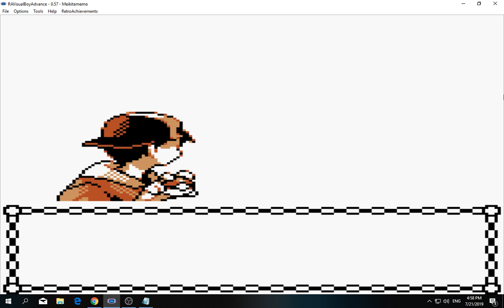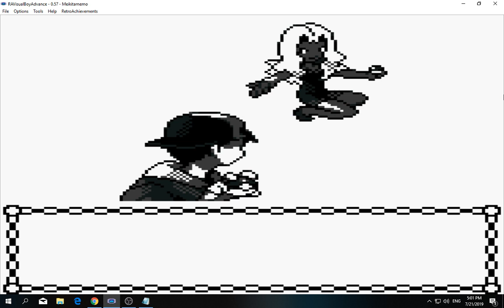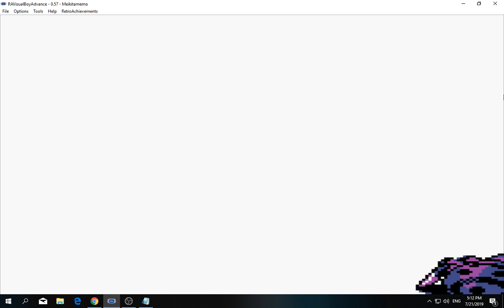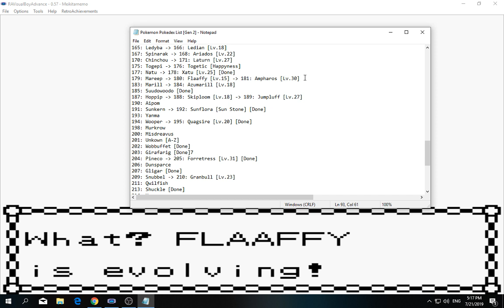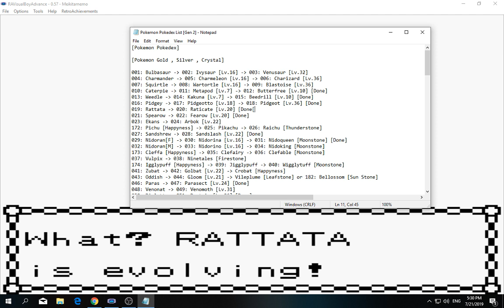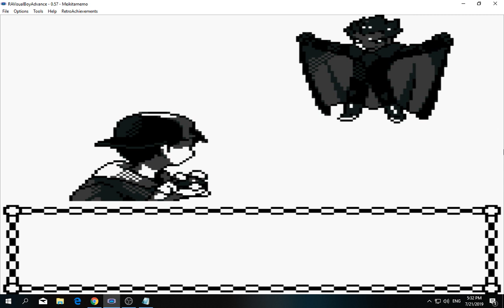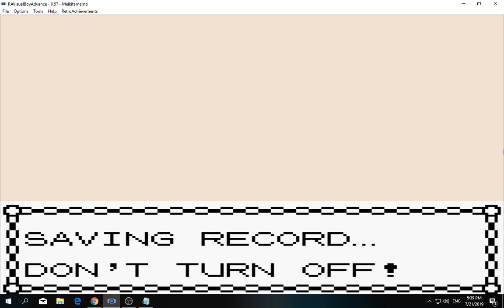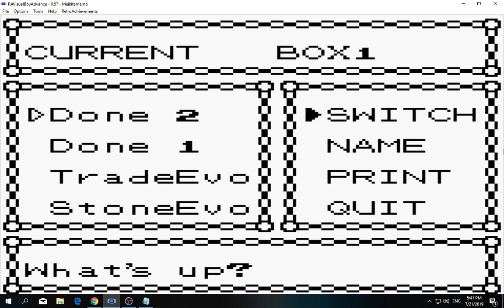[1/3] Pokemon: Gold - Episode 79 [NC]